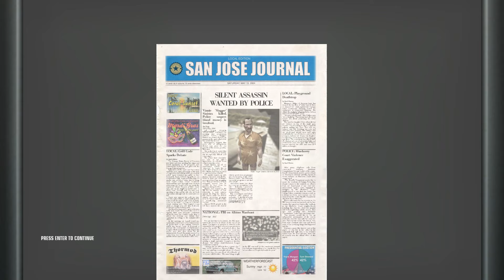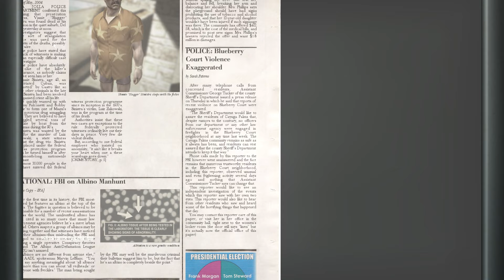Hitman: Blood Money - A New Life (Calm Mode Walkthrough)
Difficulty: Professional. No comments. Calm Mode. Style: Fiber Wire.